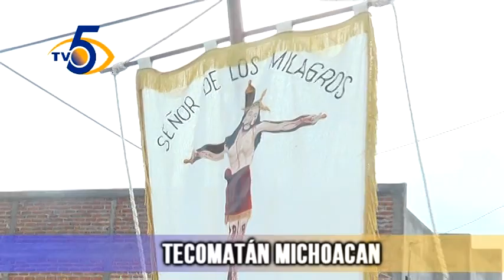Fiestas en Tecomatán, tenencia de Pajacuarán, Mich.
Fiestas en Honor al Señor de los Milagros en Tecomatán, tenencia de Pajacuarán, Mich.